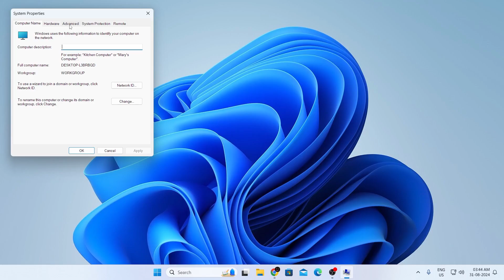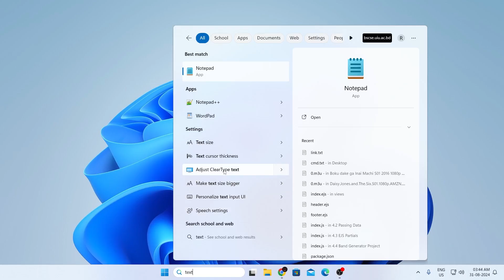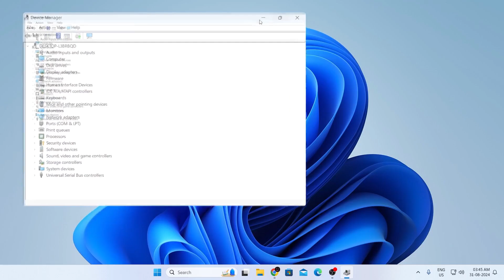How to Improve Display Quality & Fix Blurry Texts in Windows 11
A quick tutorial on, how to improve display quality and fix blurry texts in Windows 11 laptop or PC.